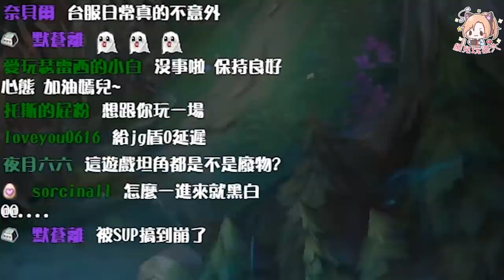台服傳奇女AD，直逼外掛反應！逆轉勝【嫣兒】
💋追隨嫣兒，未來日子不迷路💋